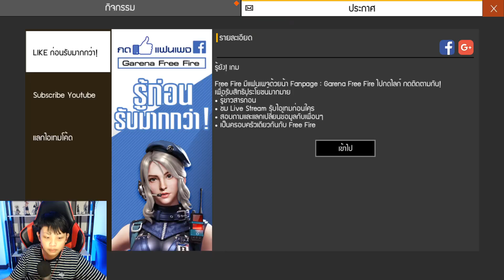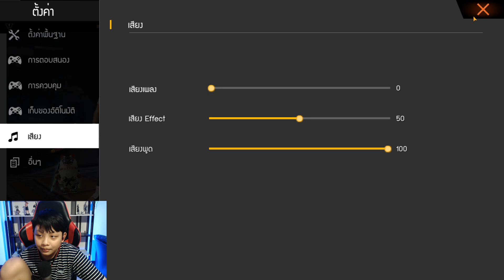Free Fire เอาเสียงมนุษย์ต่างดาวไปปั่นคนจนเเร้งตกเกือบโดนต่อย